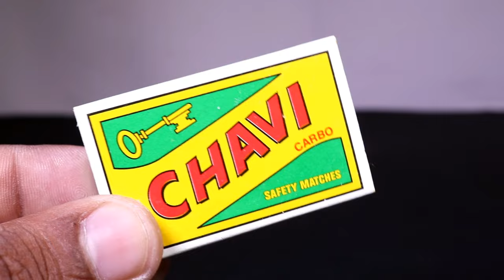How to Make POP POP using Matchbox